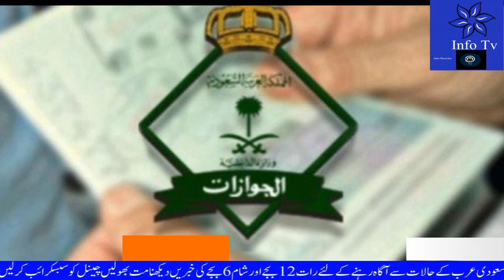Saudi News Today in Evening |07-08-2020| Updated Saudi Arabia Evening News|Saudi News in Urdu/Hindi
Saudi News Today in Evening |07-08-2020| Updated Saudi Arabia Evening News|Saudi News in Urdu/Hindi#saudi_news